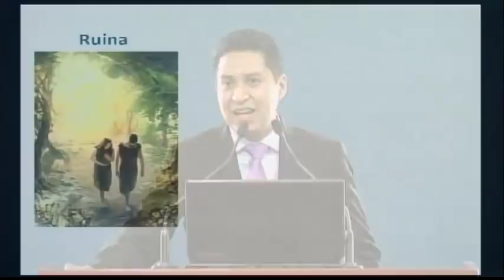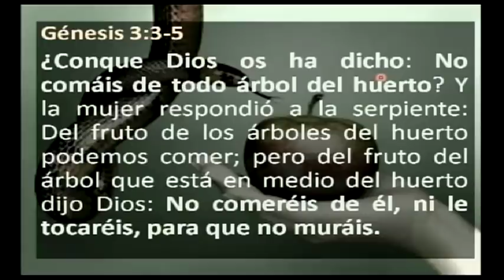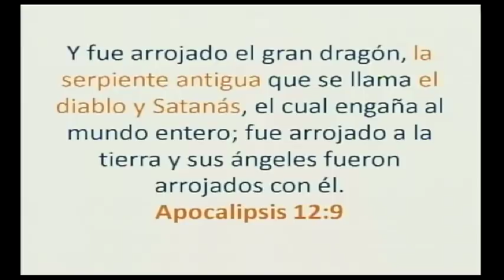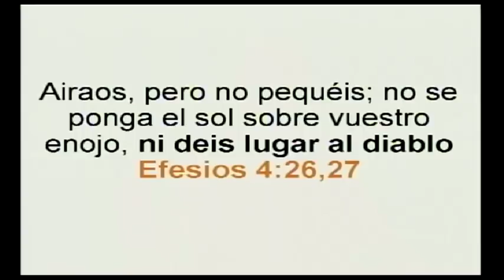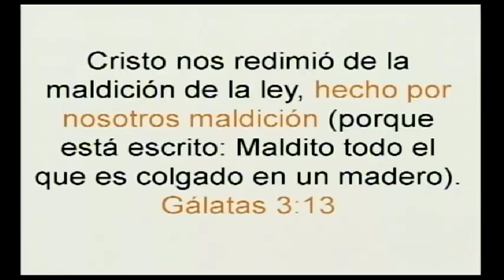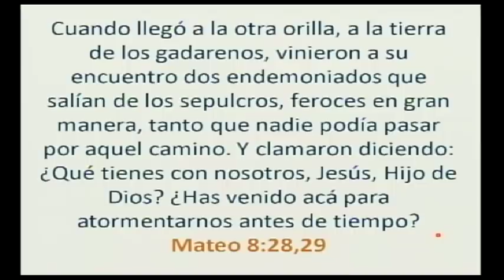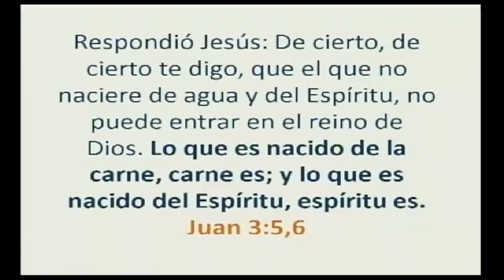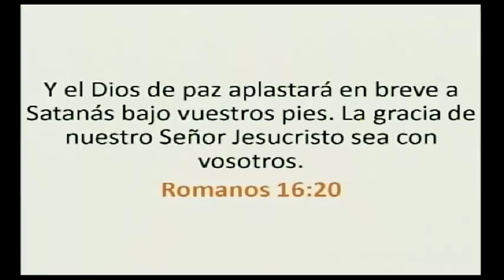La sentencia de la serpiente (01 de abril, 2018)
La Iglesia Bautista de Lima - Life Word Mission in Peru.
Esperamos que esta prédica les sea de alimento espiritual a sus vidas.
Cualquier cosa en que podamos ayudarlos para crecer en su vida cristiana o con algún versículo que no entiendan , avísennos que nosotros los trataremos de ayudar .Gracias!!